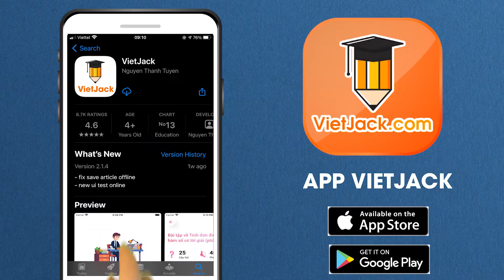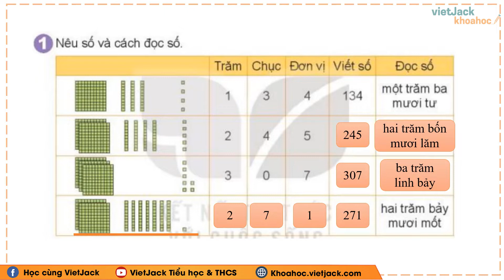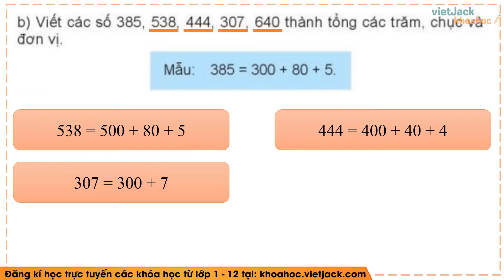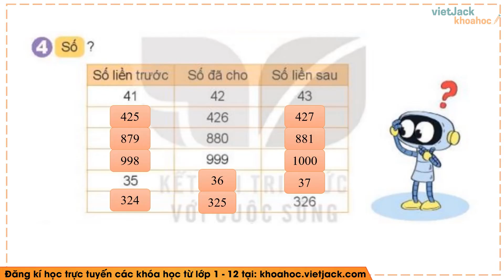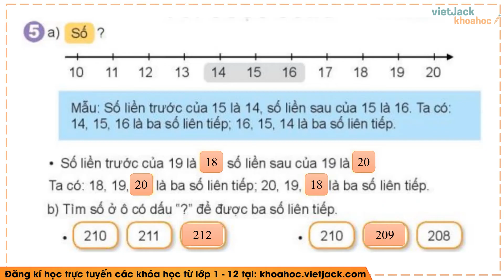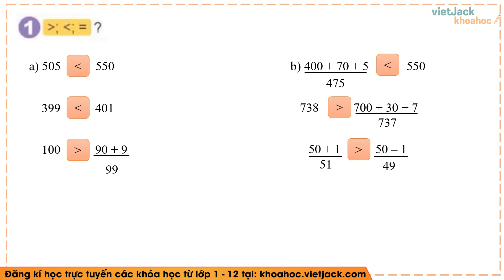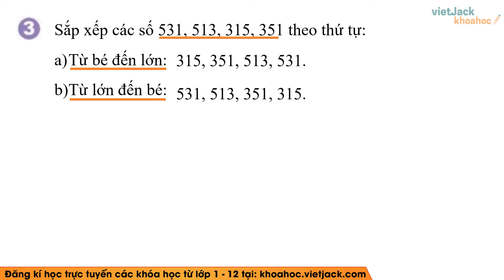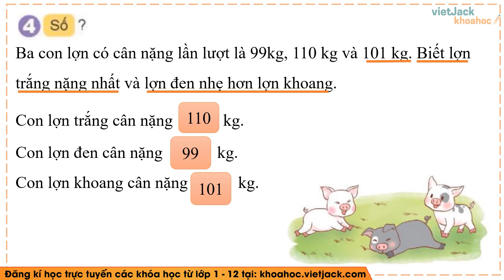Toán Lớp 3 Bài 1: Ôn tập các số đến 1000 - Trang 6, 7, 8 - Kết nối tri thức - Cô Thảo (HAY NHẤT)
Với bài giảng Toán lớp 3 Bài 1: Ôn tập các số đến 1000 sách Kết nối tri thức của Cô sẽ tổng hợp kiến thức trọng tâm và giải tất cả các bài tập của bài học. Chú ý theo dõi bài học cùng cô nhé!